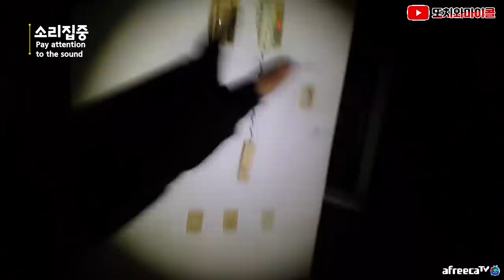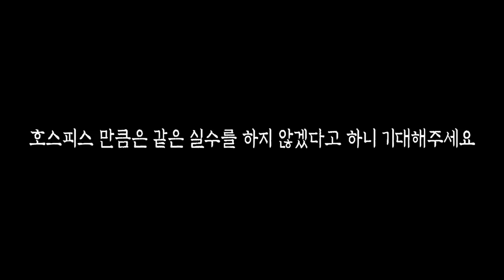[ENG SUB] 자살귀의 모습은 이것 중 어떤 걸까요? feat. 호스피스 병동 일정 Guess what is suicide ghost!